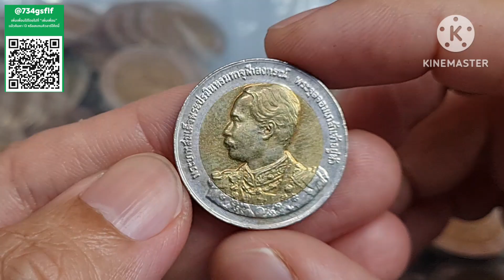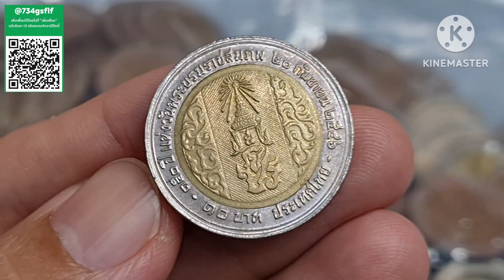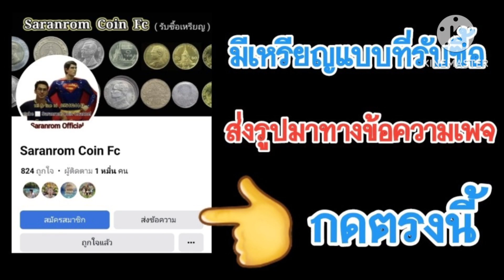ซื้อขั้นต่ำ​ เหรียญ​ละ​ 5,000 ( แบบในคลิป​)​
👉 แบบที่รับซื้อ มีตัวอย่างให้ดูในคลิป บอกจุดสังเกต
👉 ดูคลิปก่อนบอกว่ามี ก่อนถามว่าซื้อจริงมั้ย น่ะครับ
👉 saranromcoinchannel กดที่รูปเพื่อรับชมคลิป

📌📌ช่องทางติดต่อเพิ่มเติม ส่งรูปเหรียญทางข้อความเพจนี้